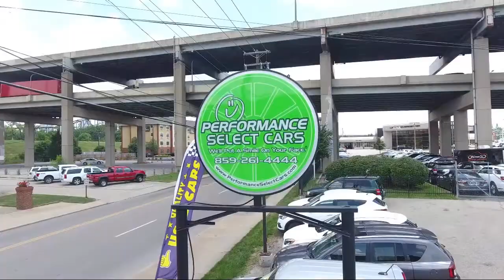2017 Audi Q7 Prestige For sale at Performance Select Cars in Covington Kentucky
2017 Audi Q7 Prestige Stock Number: HD015095 Vin:WA1VABF79HD015095.

Performance Select Cars is proudly serving Cincinnati, Amelia, Batavia, Covington, and Florence.
Give us a call at or visit our for more information about this or any of our other vehicles.